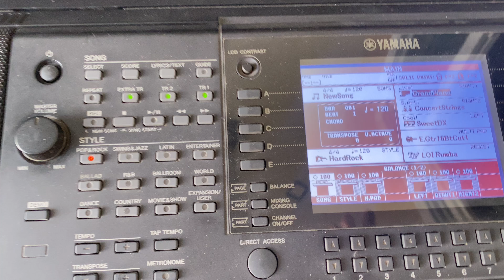Sửa Đàn S750 lỗi bật nguồn lên mà không tắt nguồn được. 0934.825.780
Đến với 𝐇𝐔𝐘 𝐇𝐎𝐀̀𝐍𝐆 𝐏𝐈𝐀𝐍𝐎 - Bạn sẽ nhận được
✔️Giá cả phải chăng
✔️Tư vấn tận tình
✔️Luôn có sẵn nhiều mẫu đàn tại kho với 𝗚𝗜𝗔́ 𝗖𝗨̛̣𝗖 𝗧𝗢̂́𝗧
✔️ 𝗠𝗜𝗘̂̃𝗡 𝗣𝗛𝗜́ vận chuyển Đà Nẵng - Hội An
✔️Bảo hành dài lâu
✔️Dịch vụ 𝗦𝗨̛̉𝗔 𝗖𝗛𝗨̛̃𝗔, 𝗕𝗔̉𝗢 𝗗𝗨̛𝗢̛̃𝗡𝗚, 𝗟𝗘̂𝗡 𝗗𝗔̂𝗬 với đội ngũ kĩ thuật viên chuyên nghiệp luôn sẵn lòng chăm sóc cho cây đàn của bạn
𝐇𝐔𝐘 𝐇𝐎𝐀̀𝐍𝐆 𝐏𝐈𝐀𝐍𝐎 - Kho đàn Piano cơ - Piano điện nhập từ Nhật Bản, đảm bảo giá thành tốt nhất đến tận tay người tiêu dùng bởi chúng tôi bán hàng tại Kho.

 🏡. Cs1:  131 Thái Văn Lung - Hoà xuân - Đà Nẵng
 🏡. Cs2: 237 Lê Quảng Chí-Hoà Xuân- Đà Nẵng ( Tổng Kho Sỉ, lẻ )
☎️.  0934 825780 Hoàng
DỊCH VỤ :
Vận_Chuyển_Piano ( Lên Tầng, xuống tầng )
𝐇𝐮𝐲𝐇𝐨𝐚𝐧𝐠𝐏𝐢𝐚𝐧𝐨_𝐓𝐨̂̉𝐧𝐠𝐊𝐡𝐨𝐏𝐢𝐚𝐧𝐨𝐓𝐚̣𝐢Đ𝐚̀𝐍𝐚̆̃𝐧𝐠 luôn khuyến mãi vào thứ 7 hàng tuần nhé!